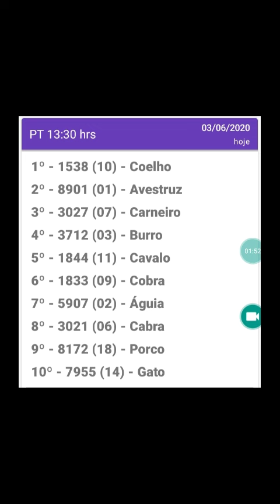Resultado do jogo do bicho PT sao paulo 13.30hrs d 03.06.20